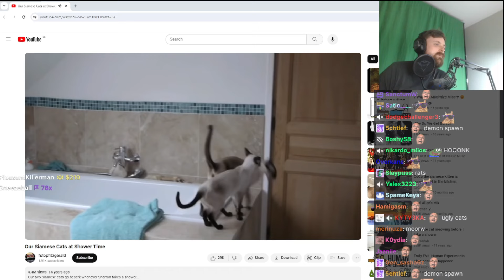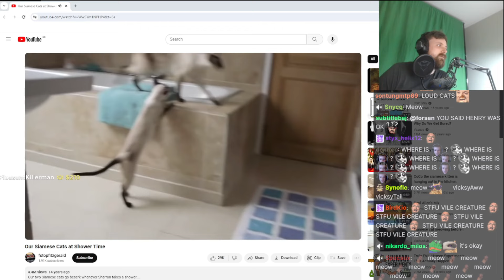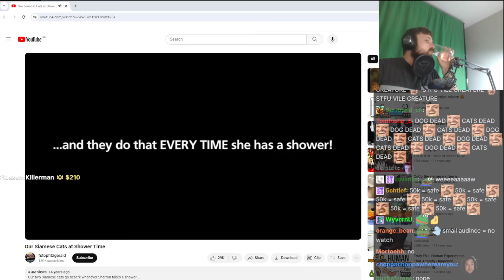Forsen Reacts to Our Siamese Cats at Shower Time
forsaaaan